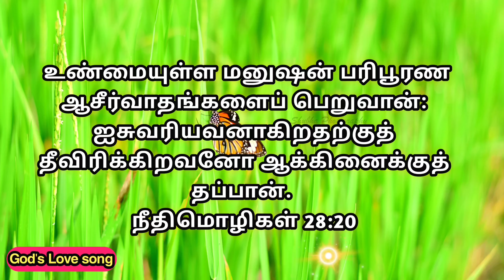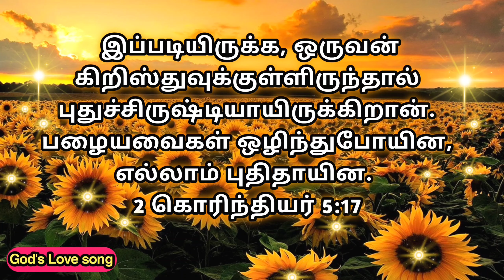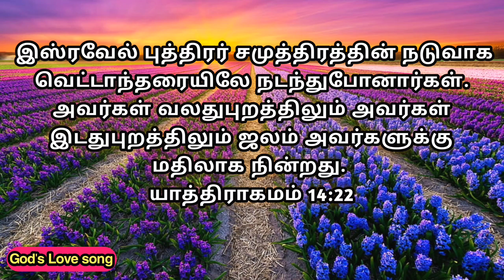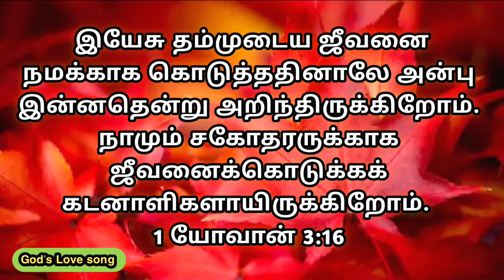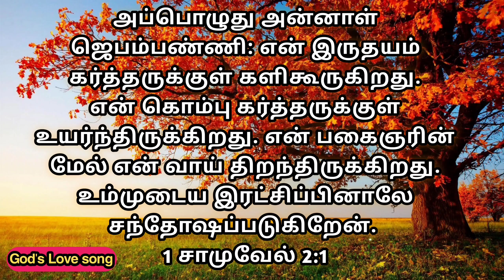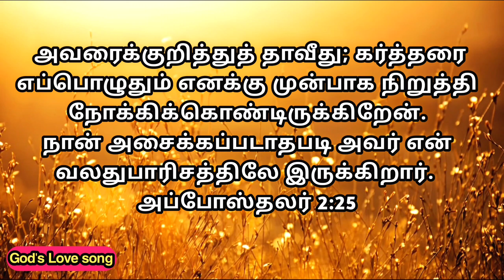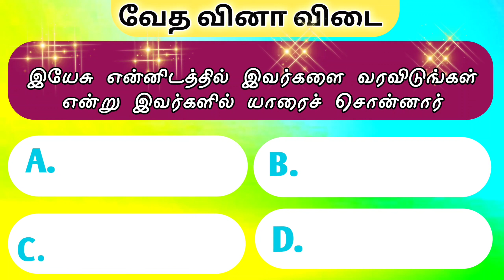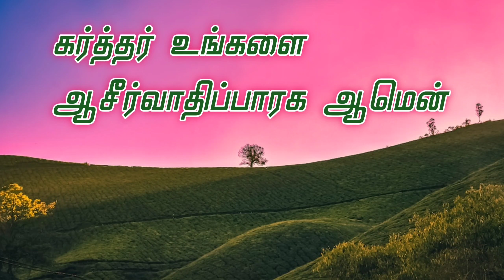வேத வினா விடை-tamil bible / Question- Answers/